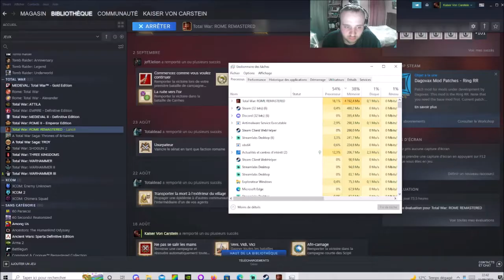[FR] Total War Rome: REMASTERED - Campagne Germanie #4